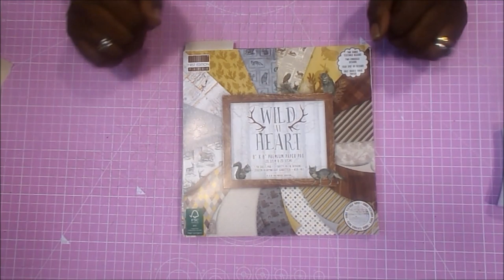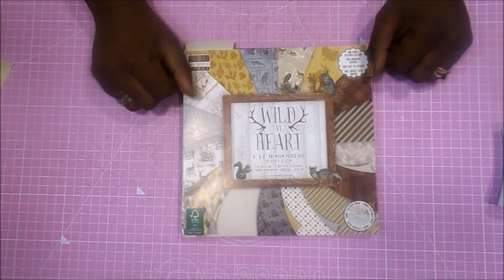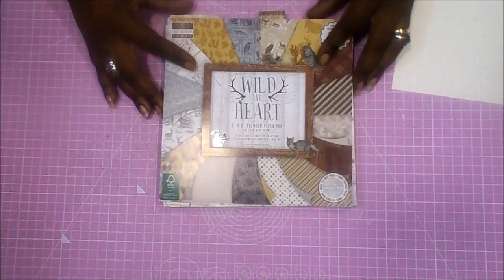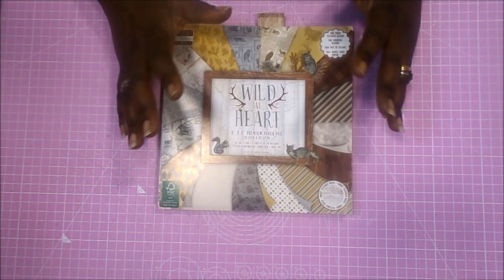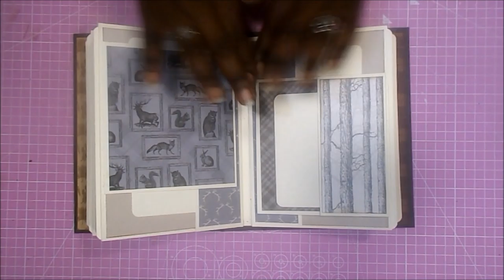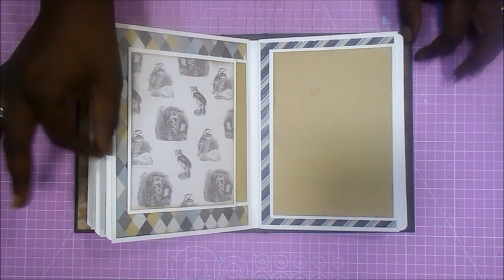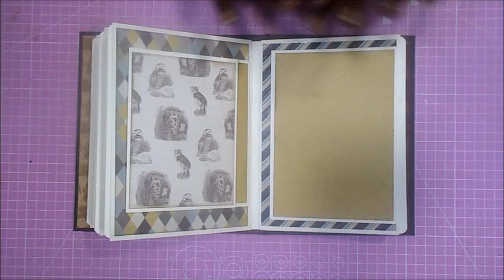Mini Album MASCULINO y elegante Wild At Heart First Edition DIY tutorial scrapbooking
Hola 😊. Hoy os traigo un álbum de estilo masculino, en el que pongo a prueba la tela de encuadernar y el pegamento Nuvo.
Espero que os guste y os animéis a hacerlo. Después de la lista de materiales, os dejo unos cuantos enlaces a vídeos interesantes.
Raquel

COLECCIONES
First Edition Wild at Heart 8x8

MEDIDAS PRINCIPALES
21x15x5cm

Big Shot
Big Shot Plus
Troquel Abecedario Typo Low
Troquel Reno Elegante
Troquel Engranajes
Tabla de corte rosa
Plegadera y Tabla de plegado Scor-pal

Regla metálica
Cúter

Cartón gris
Pegamento Nuvo Deluxe
Papel Vegetal
Cartulina Marfil
Imanes de 10x1mm
Cinta de doble cara
Tinta Distress Ground Espresso
Entintador Ranger
Recambios entintador Ranger
Brochas silicona

ENLACES DEL CANAL CON PAPELES FIRST EDITION

GRACIAS POR LA MÚSICA A